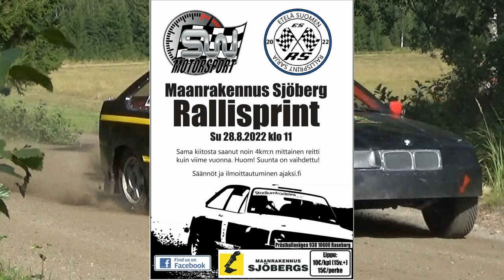Maanrakennus Sjöberg Rallisprint 2022 Malm Roland